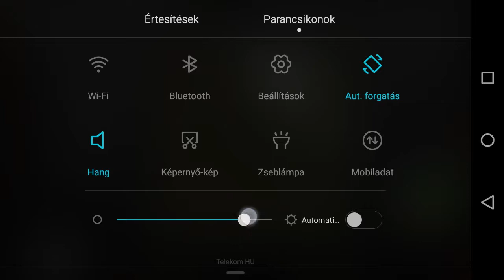Farming USA 2 szántóföldi munkák #2 műtrágyázás, Farming USA 2 field work #2 fertilized field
Farming USA 2 szántóföldi munkák #2 műtrágyázás
Farming USA 2 field works #2 fertilized filed
[HUN COMMENTARY]
[MAGYAR KOMMENTEL]

rögzítő
Du Recorder

eszköz Huawei p8 lite ale L21

EpicLife game plays

hdtms02

zene: Rascal Flatts - lives is a highway